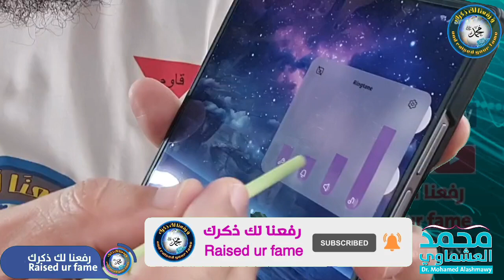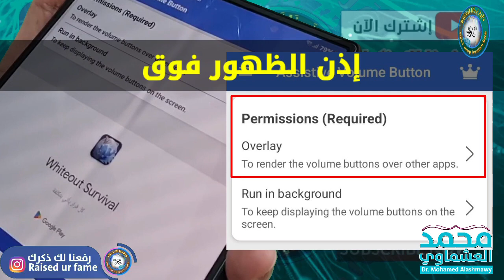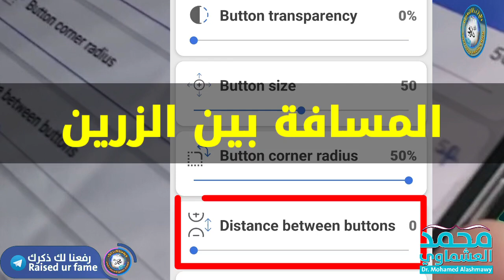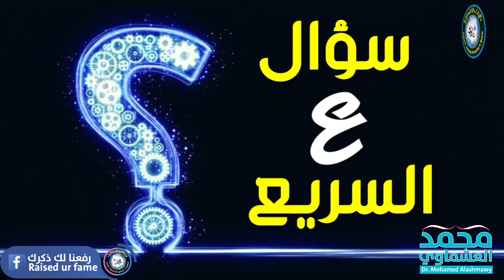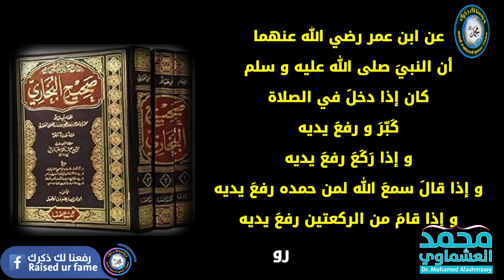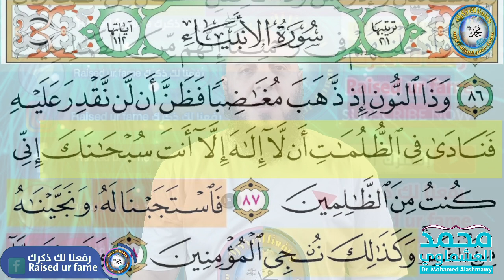لن تستعمل زر الصوت بعد اليوم - تطبيق مجاني رائع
تطبيق رائع يجعلك تستغني عن استعمال زر الصوت لرفع او خفض الصوت
رابط التطبيق👇

* تابعنا علي فيسبوك و انستجرام و تليجرام facebook, instagram, Telegram من خلال هذا الرابط:

زر الصوت, تعليق زر الصوت في شاومي, كيف اخلي زر الصوت لا يخرب, عطل زر الصوت, تصليح زر الصوت, زر الصوت المساعد, حافظ على زر الصوت, مشكلة زر الصوت في الايفون, الغاء زر الصوت, حل مشكلة زر الصوت, تحميل زر الصوت المساعد, لماذا زر الصوت لا يعمل, عطل زر الصوت في الايفون,
تصليح زر الصوت في الايفون,
كيف ارفع صوت الايفون,
مشكلة الصوت في الايفون,
زر,